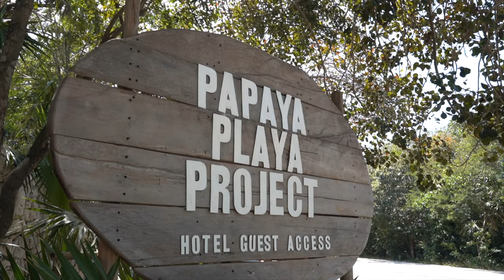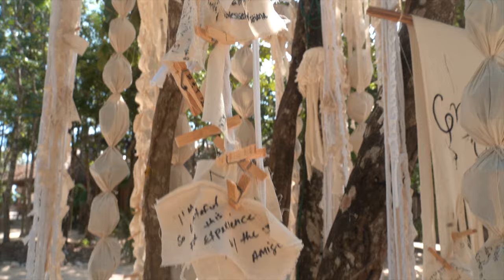TULUM VLOG PART 2 l WE STAYED IN PAPAYA PLAYA PROJECT!!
Hi, I’m Ashlee a content creator and now travel Vlogger from London!

Part two of my Tulum Vlog! Follow me and my friend Tati as we stay at the world famous Papaya Playa Project on your last weekend in Tulum!

Travel with me too...

Follow the link to sign up and get your first month free